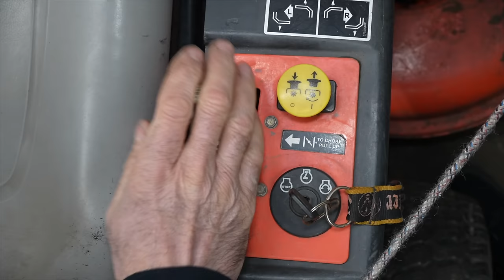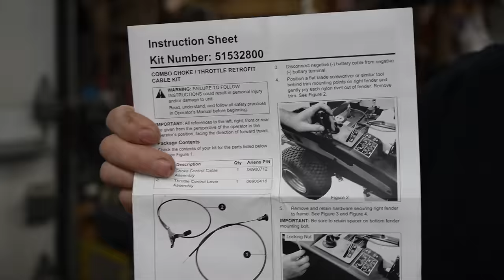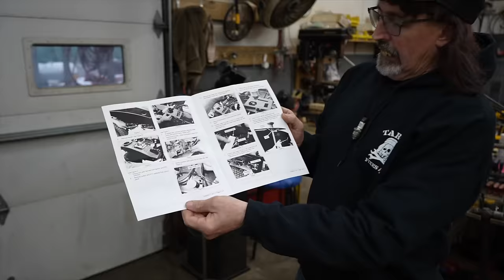Another FAILED Mower Idea To Look Out For/AVOID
In "The Thing In The Attic", Taryl goes over this Ariens zero turn mower and updates the throttle/choke cable with their new version for fixing it. It's not a recall so of course the customer has to pay to have this done. A terrible design idea on their part that Taryl has to straighten out.

Prior to and after the fix, Taryl tells Junior to take some stuff and stick it into the attic of the new building addition. A leery Junior informs him he heard noises coming from up there which only angers Taryl but his mind quickly changes when he has a first-hand experience with... The Thing In The Attic.